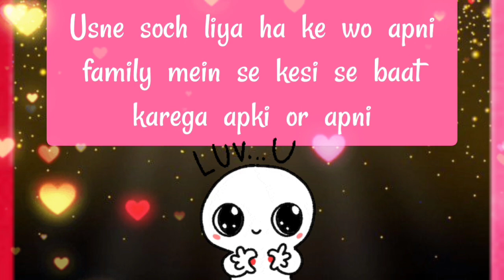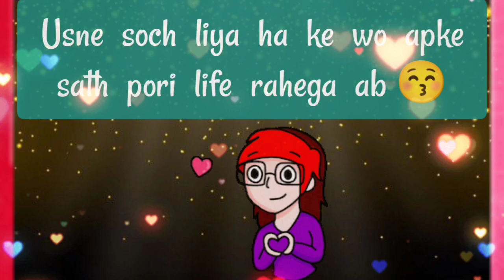choose one number | love quiz | love quiz game today | love quiz questions and answers